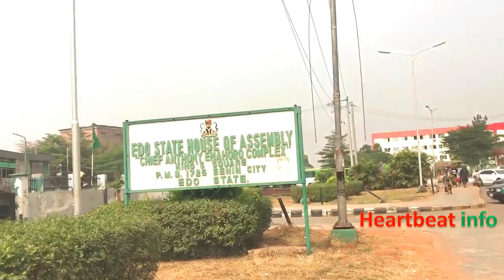ROUND THE KINGSQUARE / CURRENT COST PRICE OF TIGER NUT (HAUSA GROUNDNUT)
ROUND THE KINGSQUARE   / CURRENT PRICE OF TIGER NUT (HAUSA GROUNDNUT)
if you have any street you would love to see  , just write it down in the comments , and if you want to support me , you can write me on 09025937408 . have a blessed day